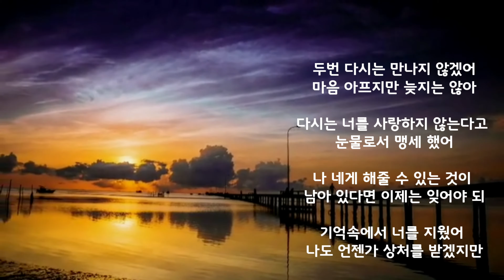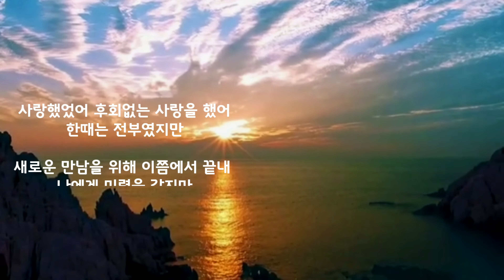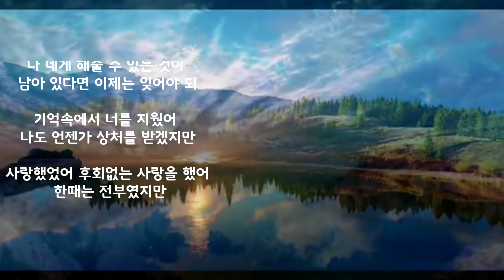포지션⭐후회없는 사랑(가사첨부)